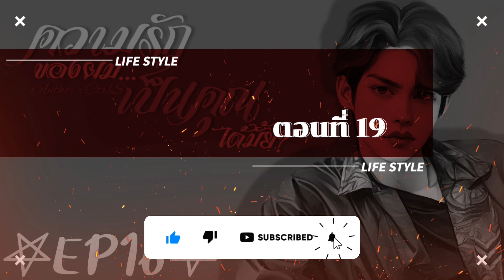นิยายวาย นิยายเสียง : ความรักของผมเป็นคุณได้มั้ย EP16